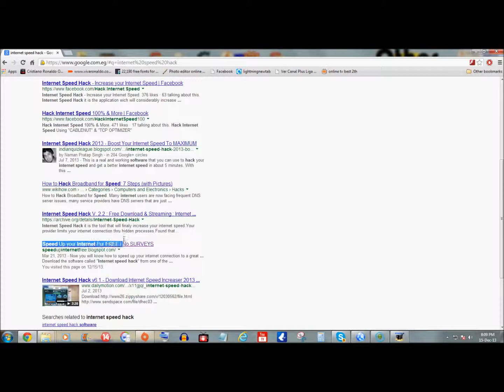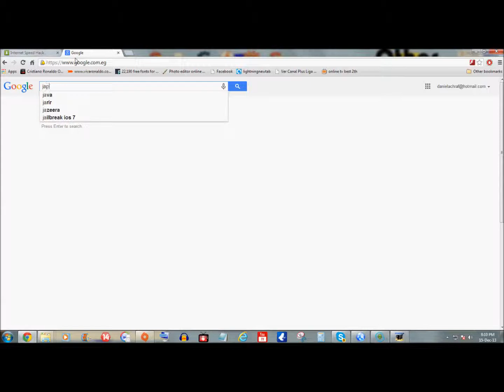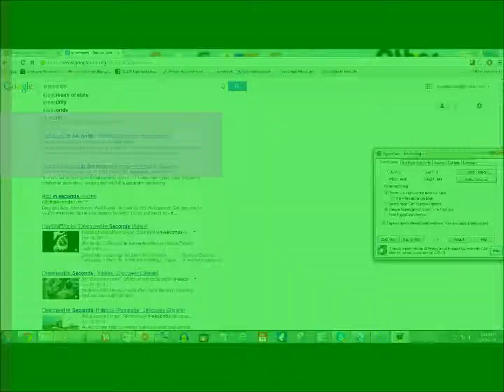Internet Speed Hack No SURVEYS 2013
HACK YOUR Internet SPEED FROM 5 MB PER SEC. TO 65 MB PER SEC!